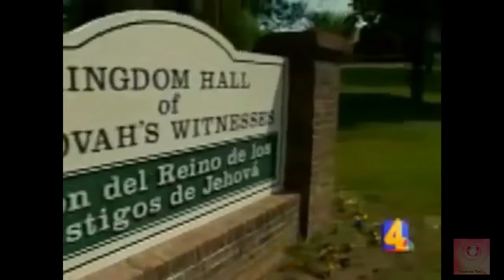Jw elders protect pedophiles.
Repetition for emphasis :)